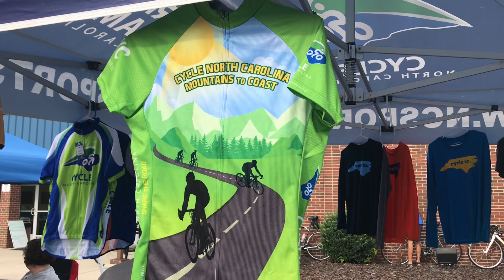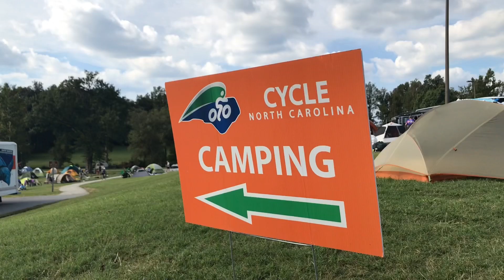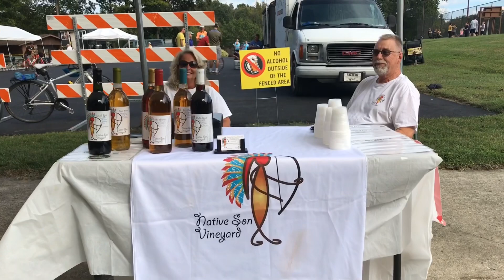Cycle NC - Mountains to Coast 2018 Archdale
This year the HNCVB and I-73/74 Visitor Centers were pleased to be a sponsor of the Cycle NC Mountains to Coast ride’s overnight at Creekside Park in Archdale, NC! This video showcases just a glimpse into our amazing day spent with riders from all over the country. We had an great time and look forward to sponsoring future Cycle NC events in the Heart of North Carolina!